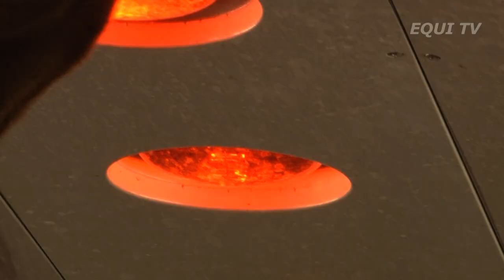Conseils de saison avec Jérôme Guéry.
Le cavalier de la LEWB nous rappelle ce qu'il faut faire et ne pas faire avec son cheval en période de froid.